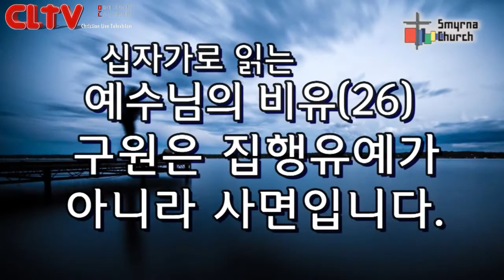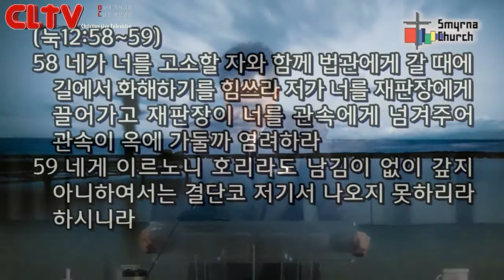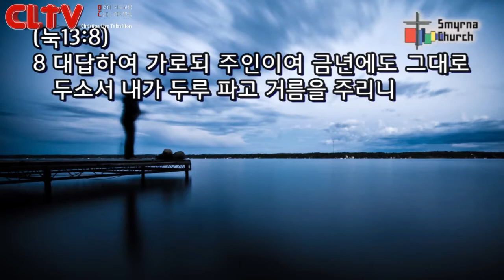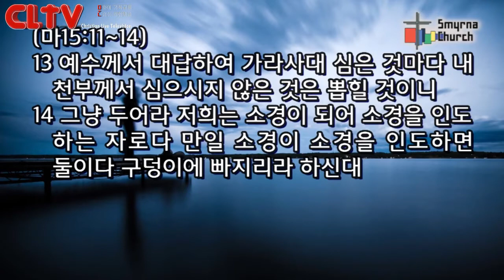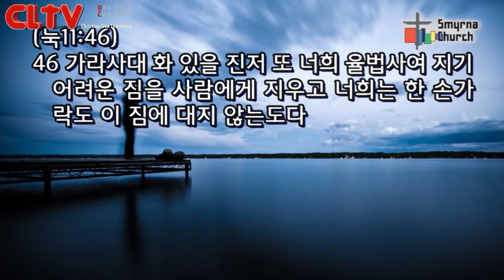CLTV파워메시지(HD)_십자가로 읽는 예수님의 비유(26)_'구원은 집행유예가 아니라 사면입니다' 서울서머나교회(김성수목사)